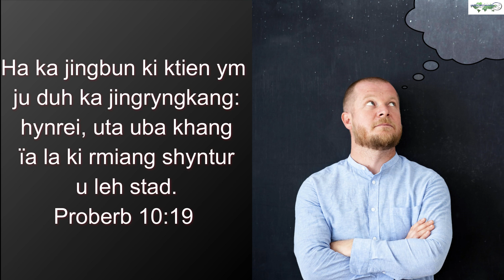Ka jingbun ktien || Ka jingpuson